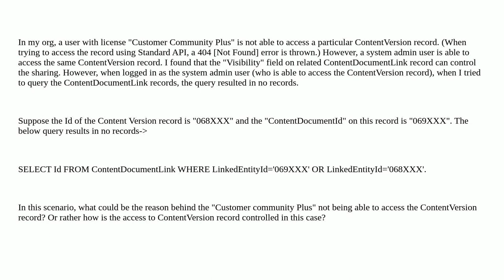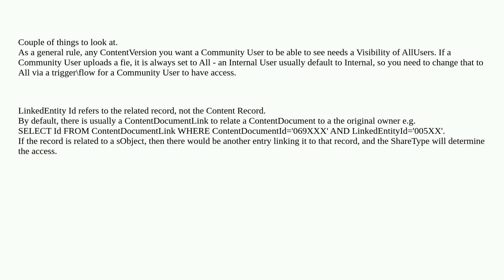Salesforce: Access to ContentVersion record for Community User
Access to ContentVersion record for Community User

A special thanks goes out to the awesome community

  contentversion